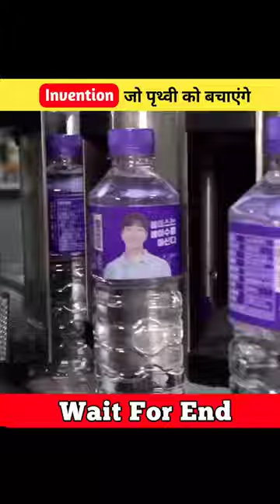4 Inventions जो पृथ्वी को बचाएंगे 🌍🌍Mjfactz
4 Inventions जो पृथ्वी को बचाएंगे 🌍🌍Mjfactz

अगर इस वीडियो में दी गई जानकारी आप लोगों को पसंद आए तो शेयर
जरुर करना।

My Accessories And Recommendation👇-

Mike I use for daily recording

Maono AU-903

Below are Important for Complete Setup. You can Buy.

1) Best Budget DSLR camera (Canon EOS 200D II)

2) For Vlogging/Blogg/Teaching purpose 4K Sony Alpha Camera

3) 50mm Camera Lens

4) Tripod for Video

5) Best Budget Mic for Begenieers (Boya Mic)

6) Professional Wireless Mic use by most Content Creators (Rode Wireless Mic)

7)Best Budget Tripod for Smartphones

8)Best Vlog Gorilla Pod

9)Best Light Stand (SoftBox)

10)Best Softbox (Godox)